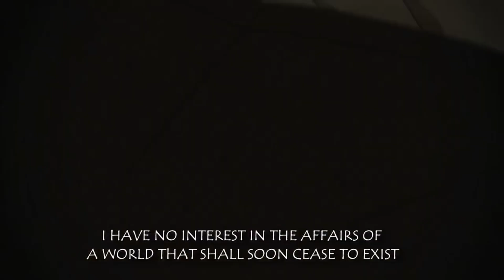Obito Uchiha hayoti va bosib o'tgan yòli • anime tahlil • Sigma Qiroli Obito • Obito yovuz bòlmagan